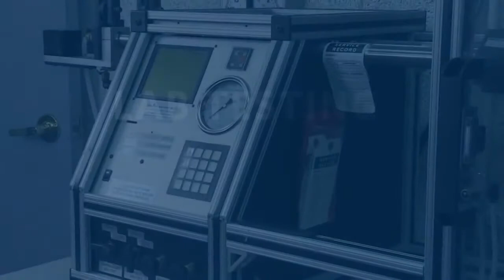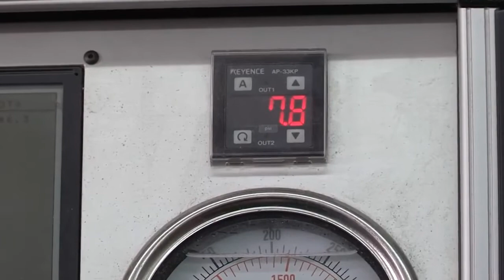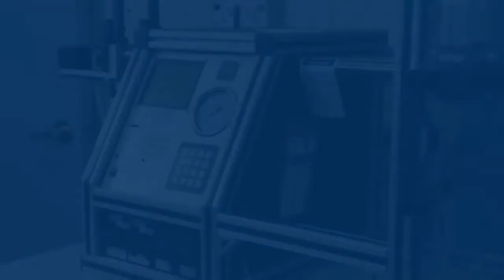Uvex Safety Eyewear Impact Resistance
Rigorous testing and extensive research and development are crucial to delivering safety eyewear that workers trust. Engineered on a legacy of innovation and design, Uvex delivers a wide selection of safety eyewear that meets current ANSI, CSA and US Military Ballistic Impact Resistance Requirements for eyewear. This video demonstrates the superior protective capabilities Uvex delivers against extreme forces of impact.